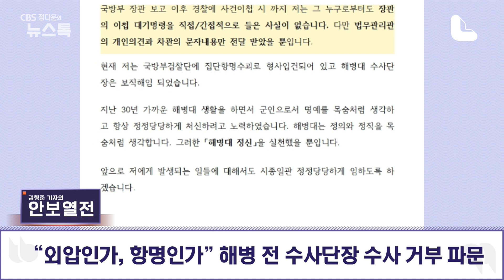국방부, ‘故채수근 사건’ 왜 이첩 보류했나 [정다운의 뉴스톡 530]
[앵커]
실종자 수색 중 숨진 고 채수근 상병, 사망 원인에 대한 수사가 진행 중이었는데요.
이 수사를 맡았던 박정훈 해병대 수사단장이 얼마 전 보직해임되고 항명 혐의로 국방부의 수사를 받게 됐습니다.

박정훈 단장, 계급이 대령인데요. 오늘 카메라 앞에서 입장을 밝혔는데 국방부의 외압이 있었고, 자신에 대한 수사는 거부한다고 말했습니다. 도대체 무슨 상황이 벌어지고 있는 건지 정리해보겠습니다.

▣ 제보 안내
CBS노컷뉴스는 여러분의 제보로 함께 세상을 바꿉니다. 각종 비리와 부당대우, 사건사고와 미담 등 모든 얘깃거리를 알려주세요.